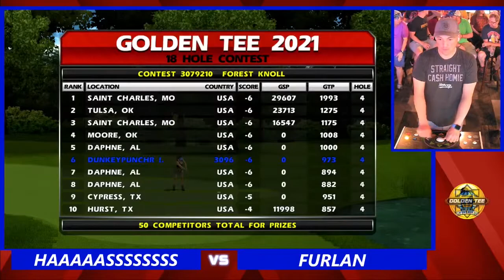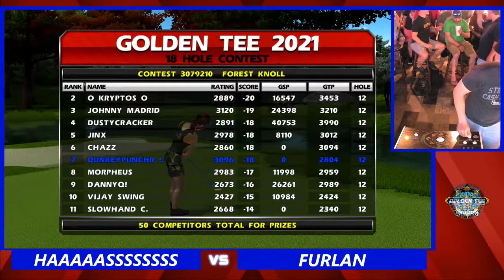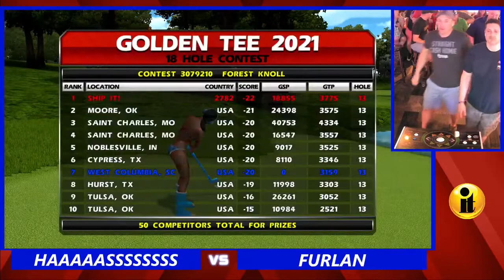Orlando Gold Grand Finals Replay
for more info about live events
Find the closest Golden Tee game near you by downloading the GT Caddy app or visiting Are you looking to add a GT home edition to your man cave or basement? Want to play Golden Tee on your mobile device?